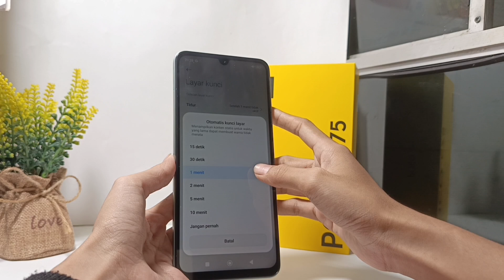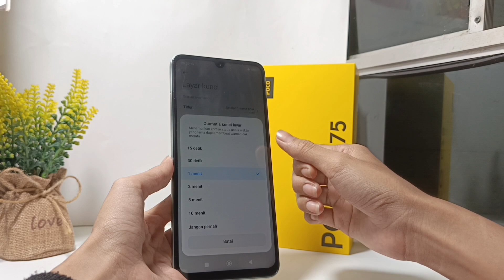Cara Mengatur Waktu Layar Mati Di Hp Poco C75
Video ini berkaitan dengan:

cara mengatur waktu layar mati
poco c75
cara mengatur waktu layar mati di poco c75
cara mengatur waktu layar mati hp poco c75
mengatur waktu layar mati di hp poco c75